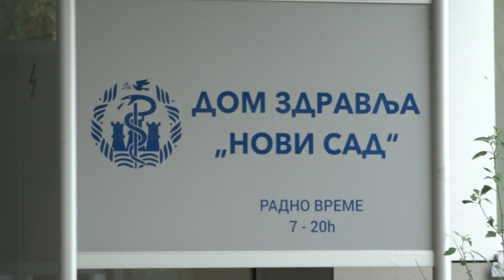dr Nevena Terzić Malenčić, gošća emisije "Zdravlje je obaveza" 20.04.2023 - Dunav Televizija